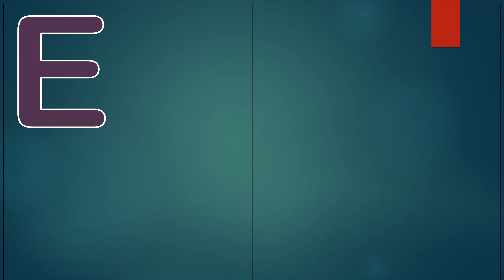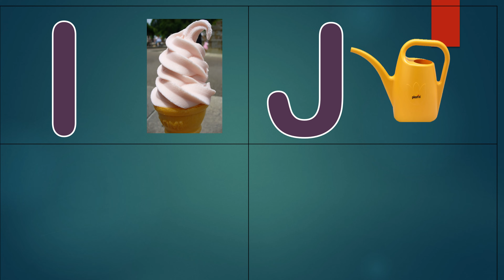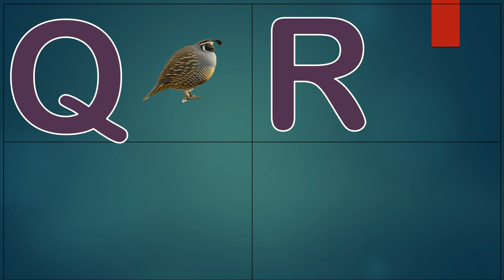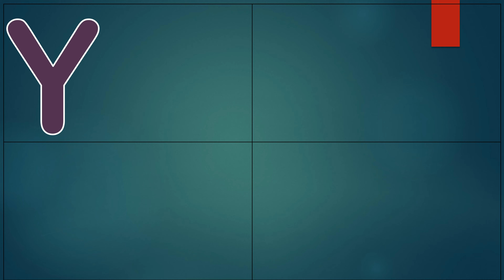A for apple | अ से अनार | abcd | phonics song | a for apple b for ball c for cat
Your quiry
a for apple
abcdefg
english alphabet
abcd cartoon
a for apple bi for boy
alphabet songs
a for apple a for ant
nursery rhymes

@Naima study
@ChunChun TV

abcd varnamala
abcd varnamala
english varnamala
english alphabet
A for apple
kids alphabet

 एबीसीडी
ए फाॅर एप्पल बी फाॅgoluketvर बाॅय
वर्णमाला